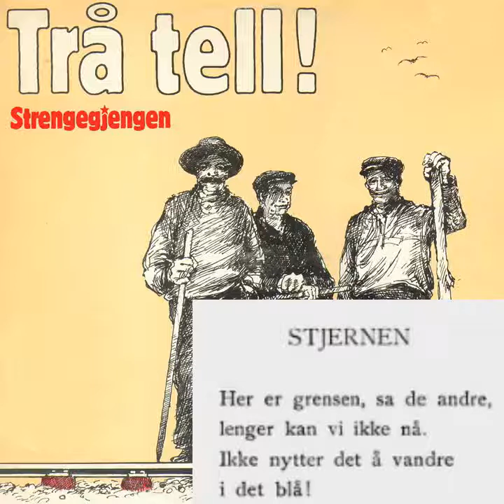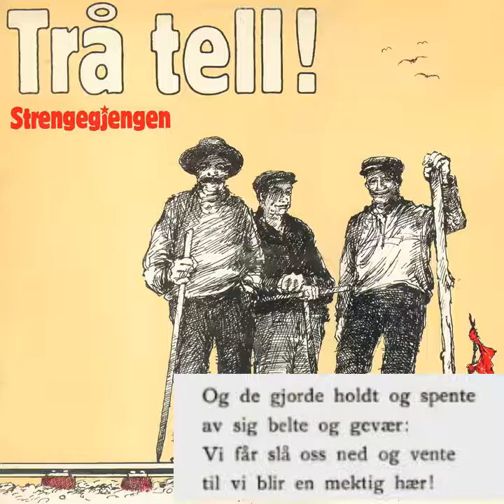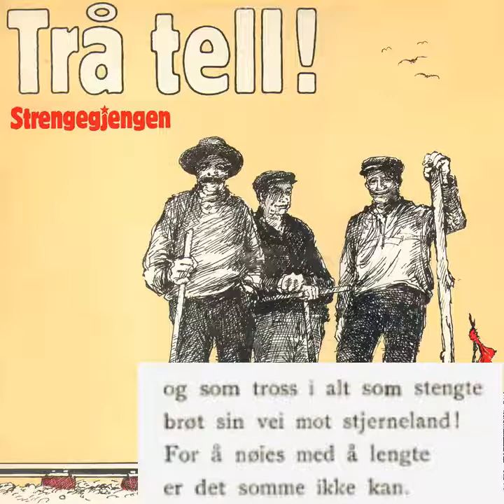Strengegjengen - Stjernen (Rudolf Nilsen) (med tekst)